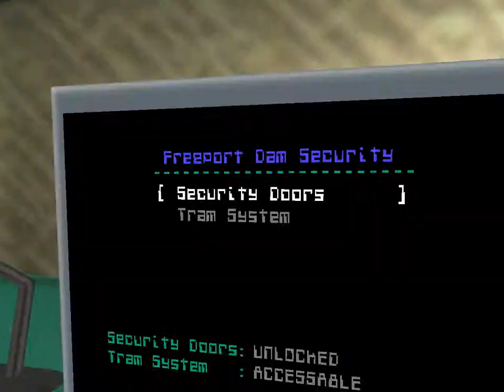Let's Play SiN #35: Making Progress ... Kind Of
I *finally* notice the padlock on the door and I make a lot of progress. However at the end I seem to be stuck again, as there are still too many closed doors and open questions.